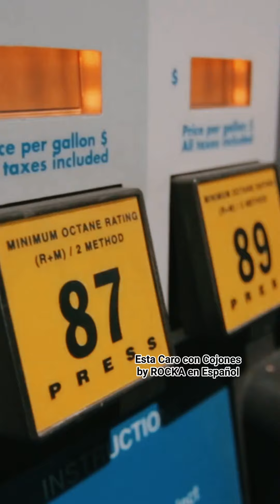Esta Caro Con Cojones - ROCKA en español